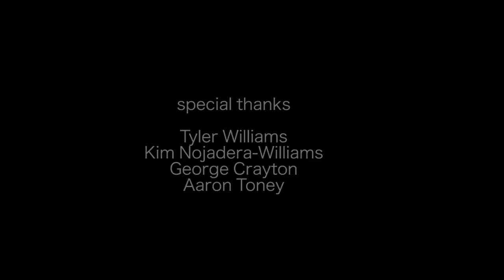Right Handed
RULE #1: don't let go
RULE #2: don't die

Directed, Edited, Camera:Vlad Rimburg

Original Concept:Gui DaSilva
Fight Choreography:Vlad Rimburg
Gui DaSilva
Tony Chu

Starring:
Tyler Williams
Tony Chu
Gui Da Silva